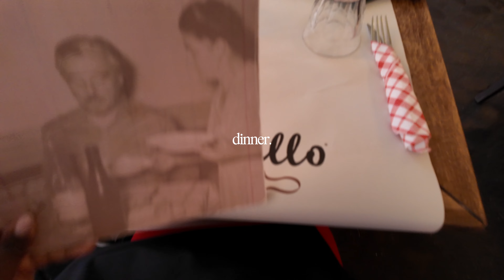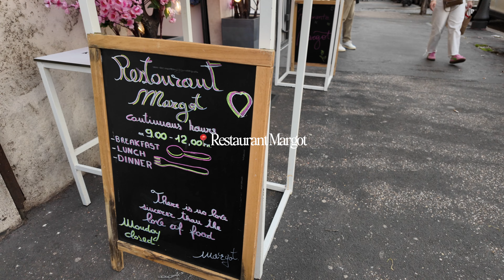ROME TRAVEL VLOG '24 ☕️🥐🇮🇹 | romantic trip with my fiancée & Italian food heaven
She Said Yes Jewelry, Get Yours! ▹ 15% Special Code:  Zoie15

My *new* camera equipment ▹
WLO WOOD ▹ (I got the Natural & Ivory - Gabled Modern Dog Crate in size 2)

📋 𝗙𝗔𝗤𝘀
◍ where are you from?
New York but living in Germany
◍ what’s your profession?
Program manager
◍ what do you use for video editing?
MacBook Pro + final cut pro